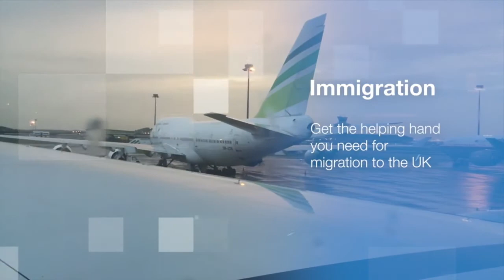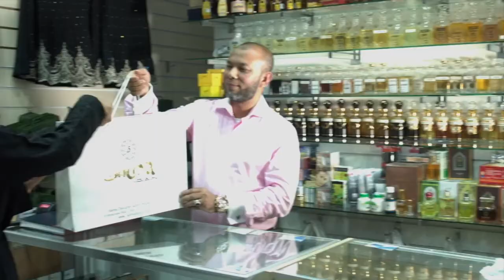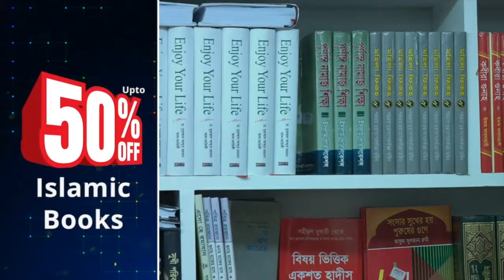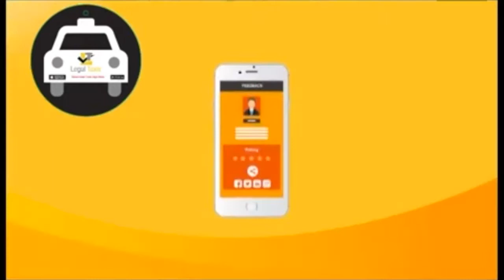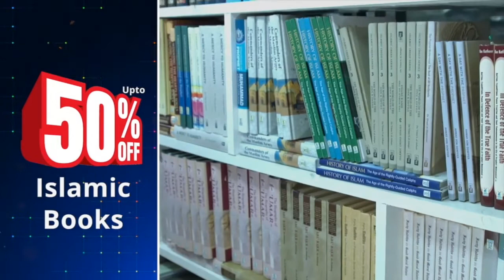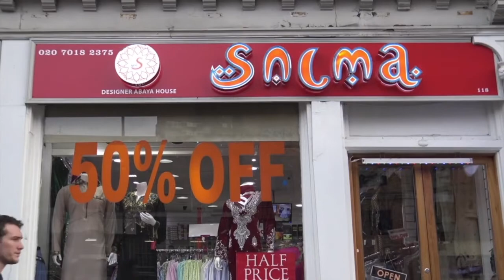Watch Special Programme on Zakigonj Welfare Association UK